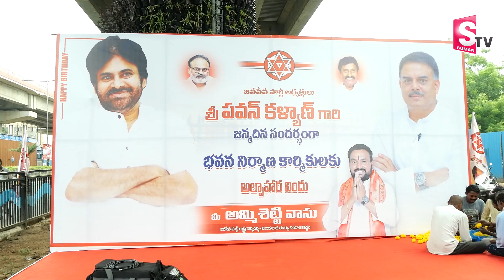Nadendla Manohar In Pawan Kalyan Birthday Celebrations At Vijayawada Benz Circle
Watch► Nadendla Manohar In Pawan Kalyan Birthday Celebrations At Vijayawada Benz Circle